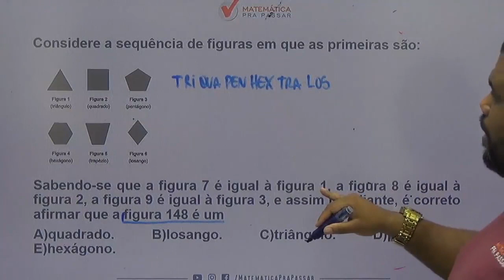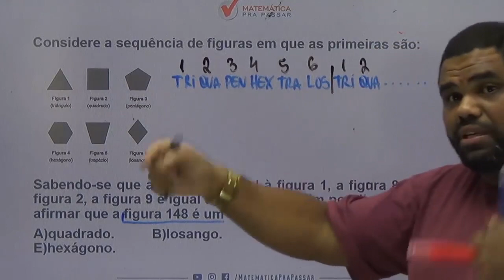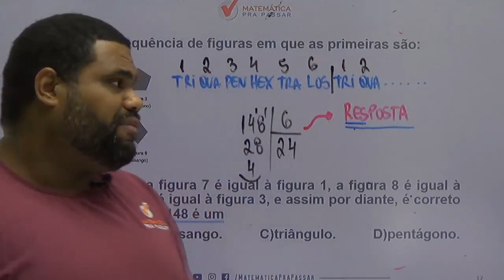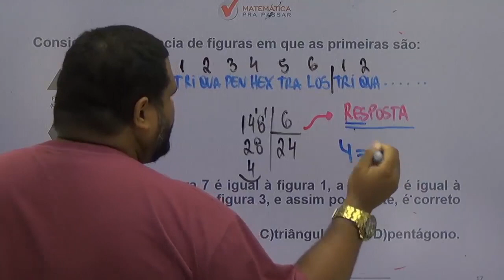Raciocínio Lógico para TJ SP |Dica 41| Sequências Lógicas Veja Como Fazer.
Você não sabe Sequências Lógicas para o TJ SP ?

Então você precisa aprender com esse vídeo onde nosso professor, Marcão, mostra Sequências Lógicas para a prova de Raciocínio Lógico do TJ SP.

Você terá um passo a passo para aprender  Sequências Lógicas para o TJ SP e nunca mais errar nenhuma questão.

Agora basta dar o play no vídeo e aprender com o Método MPP Logica de Argumentação para o TJ SP.